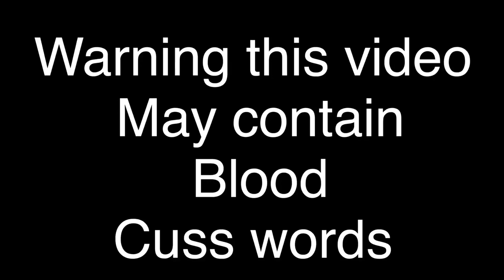Class Fight| cuss warning| majority vote|Fallen Gacha Playz